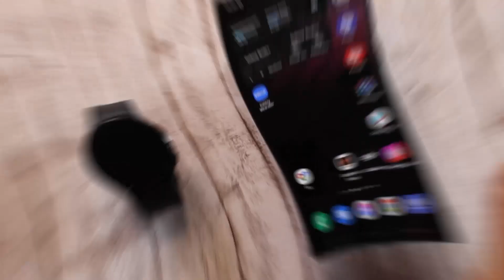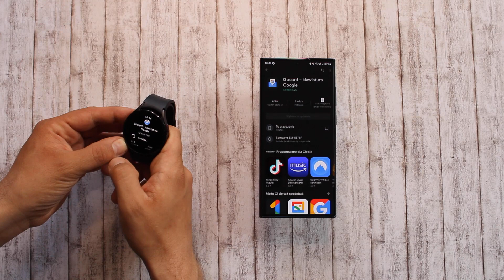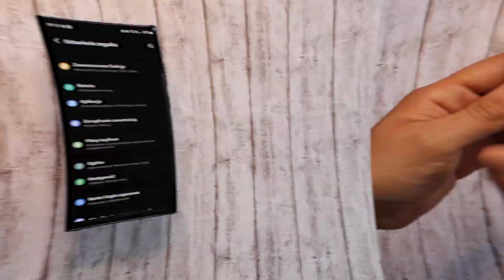Wprowadzanie tekstu za pomocą głosu w języku polskim na Galaxy Watch4 , Watch5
Witam.
W tym poradniku przedstawiam krok po kroku proces instalacji i konfiguracji aby móc za pomocą głosu w języku polskim wprowadzać tekst.

Przetwarzanie mowy na tekst przydaje się chociażby do szybszych odpowiedzi na wiadomości bezpośrednio z Galaxy Watch 4